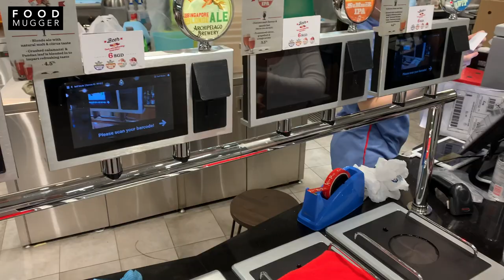Automatic Beer Dispenser (Reverse Tap)- Archipelago Craft Beers in Singapore! / 自动啤酒机 - 新加坡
Available in Fairprice @ Vivocity in Singapore!